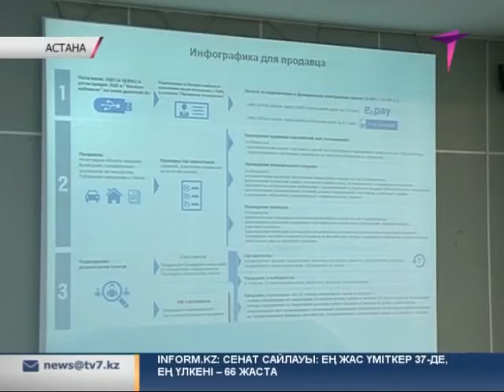Жекешелендіру электрондық аукцион арқылы өтеді